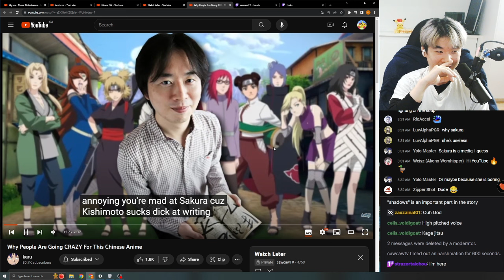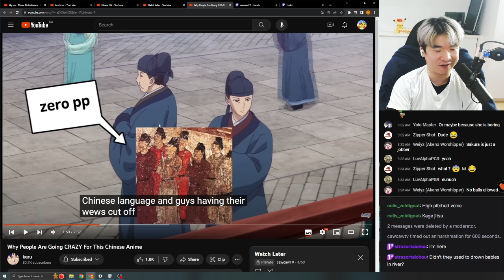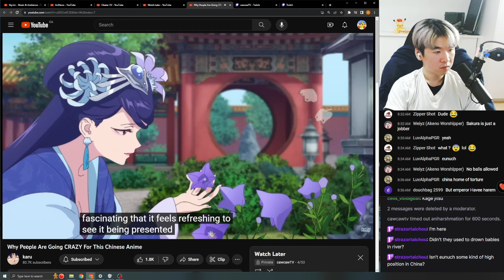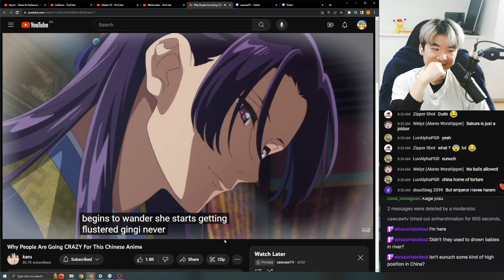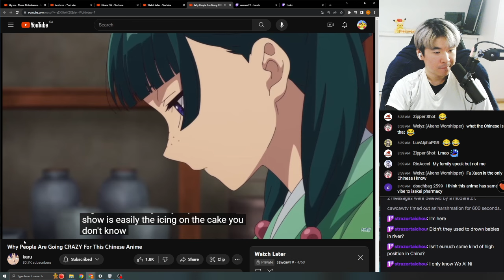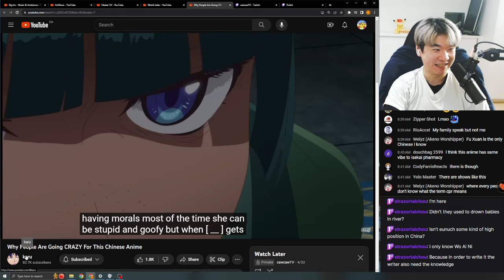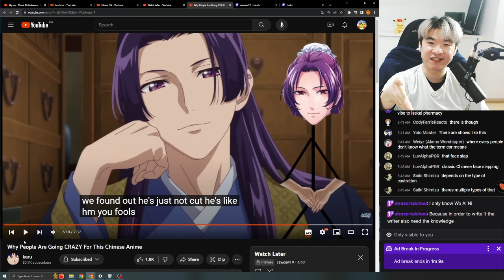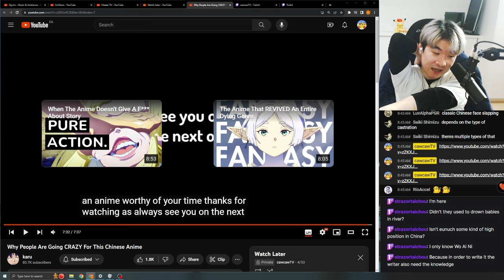Reacting to karu's This is Everyone's New Favorite Anime Girl, Here's Why. | Apothecary Diaries